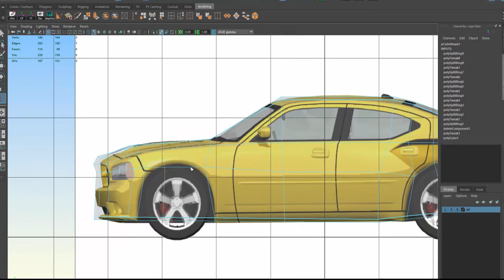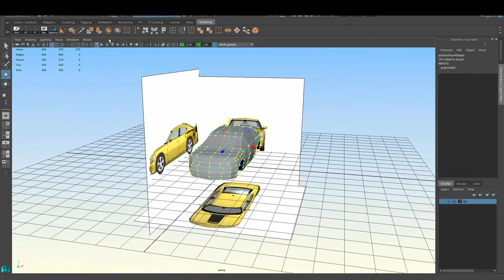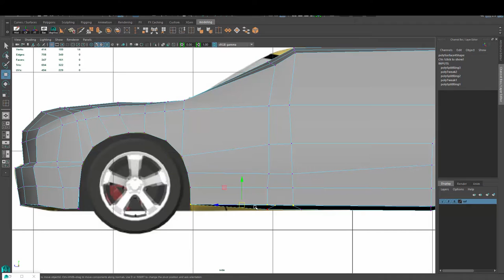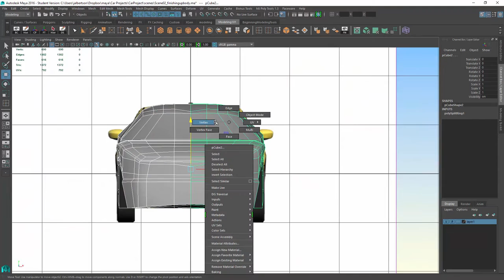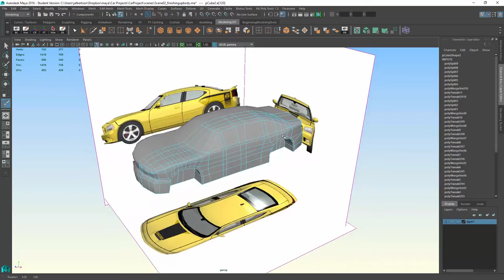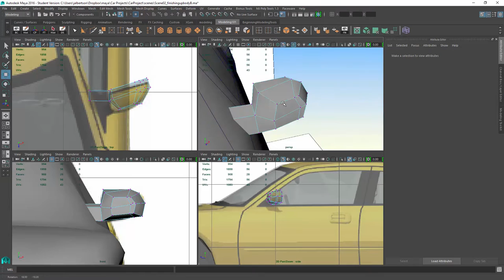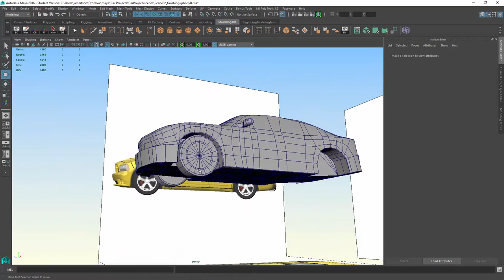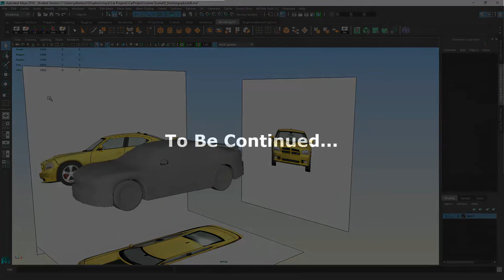Maya Car Modeling Project - Part 2 - Modeling Timelapse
Narration-free box modeling showcasing how we use various poly tools in Maya to add edge loops, insert bevels, cut away recesses, and add external components like side mirrors and spoilers and combine them to our car mesh.

Reference images for the Dodge Charger modeled in the video can be found